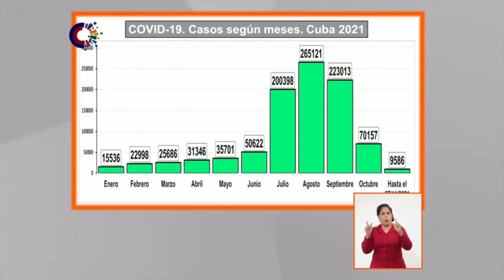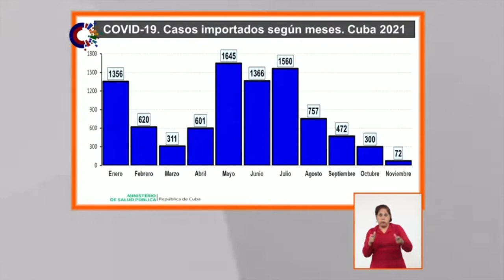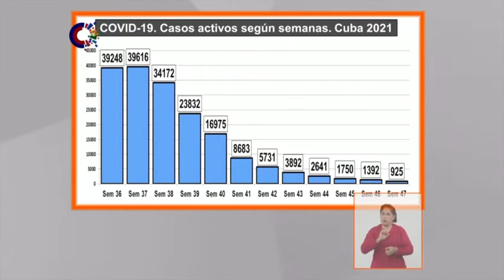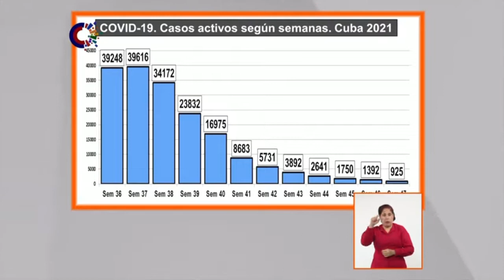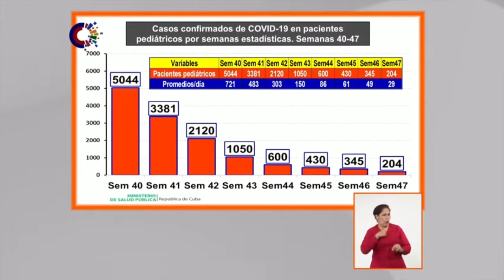¿Cuál es la situación epidemiológica de Cuba al cierre de noviembre?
El doctor Francisco Durán García, director nacional de epidemiología del Minsap comentó en el espacio televisivo Mesa Redonda de este martes que lo que ha acontecido en Cuba en relación con los indicadores de transmisión de la covid-19 es la mejor demostración de la eficacia y eficiencia de las vacunas. Entérese de más detalles en este fragmento.